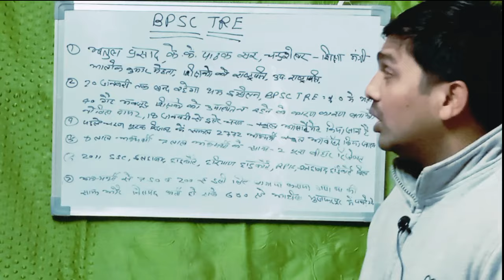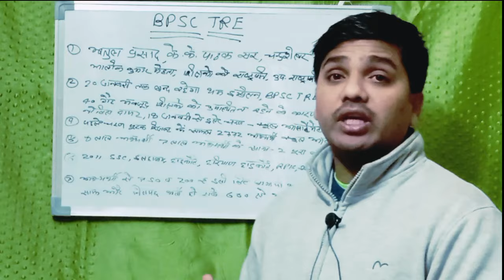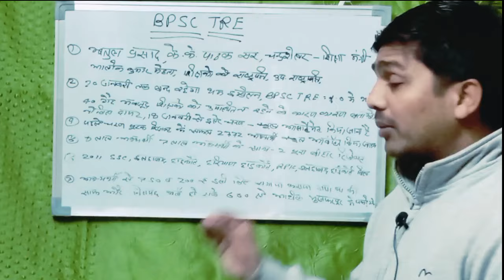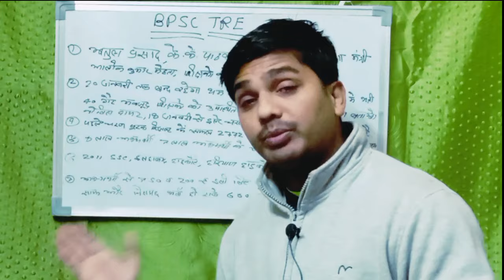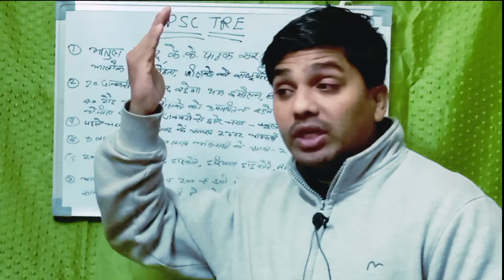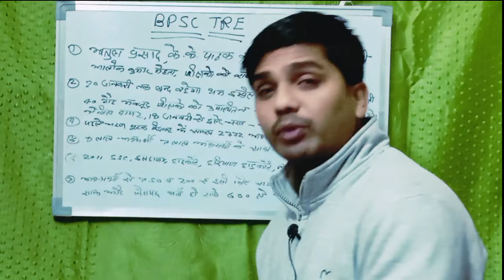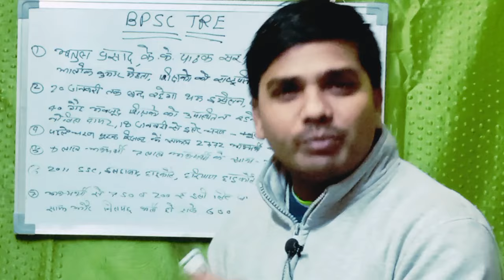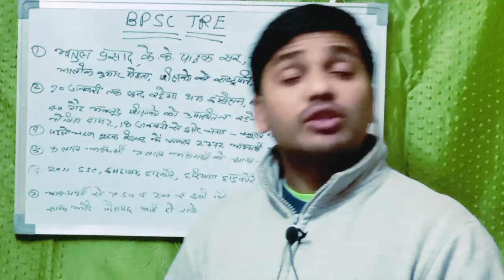BPSC TRE शिक्षक भर्ती. 40 शिक्षक फरार./ शिक्षा मंत्री को शिक्षा विभाग से हटाया गया.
मुजफ्फरपुर में 600 से अधिक अभ्यर्थी गिरफ्तार
 40 अभ्यर्थी फरार कारण बताओ नोटिचारी जारी
 21 तारीख से तमिल प्रिपरेशन जांच प्रारंभ

बेस्ट जूते,, स्पोर्ट्स शूज